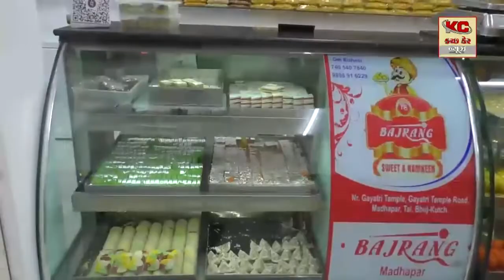ભુજ જિલ્લા અધિક કલેકટરશ્રી મિતેશ પંડયાના અધ્યક્ષસ્થાને ચૂંટણી નોડલ અધિકારીશ્રીઓની બેઠક યોજાઈ